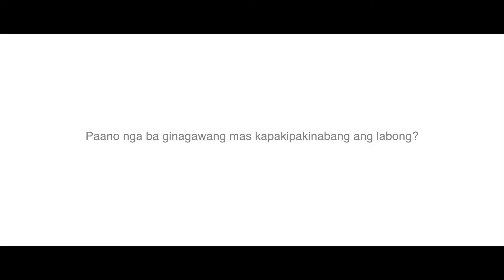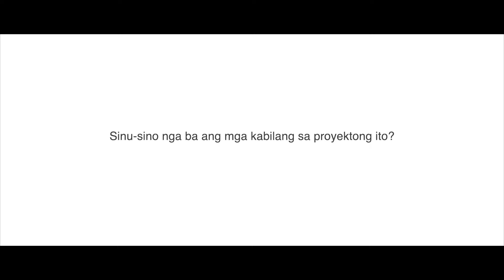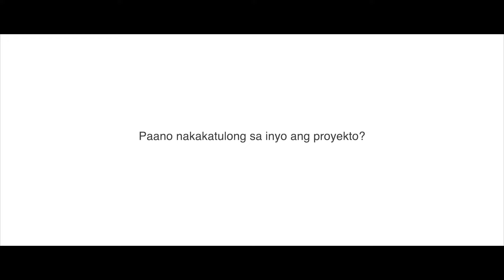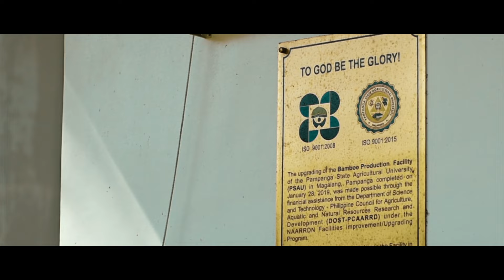Kimchi at Ice cream na gawa sa bamboo? Pwede pala ito? | Lakbay GALING in Pampanga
Hindi lang masasarap na pagkain at magagandang tanawin ang maipagmamalaki ng Pampanga. Matatagpuan din dito ang isa sa mga malawak na taniman ng iba't-ibang uri ng kawayan na hindi lamang pala pang-dekorasyon ngunit may higit pang mas kapaki-pakinabang na gamit dahil sa ubod nitong tinatawag na labong o bamboo shoot.

Tara na't tuklasin natin ang kwentong kawayan at labong, dito lang sa Lakbay GALING!